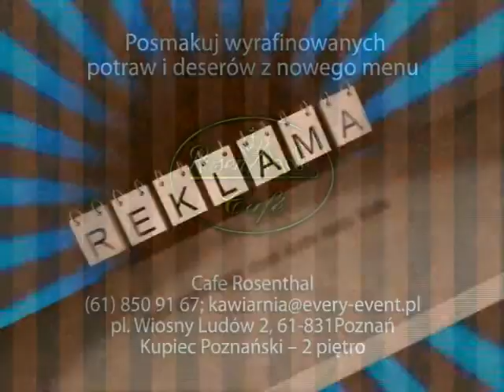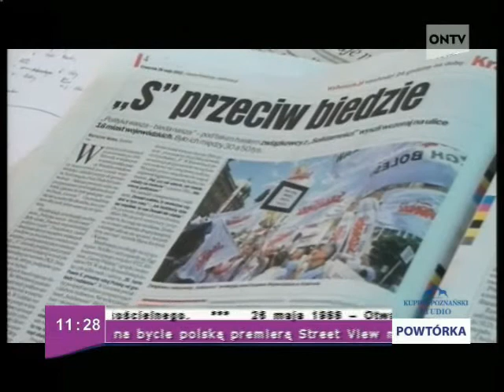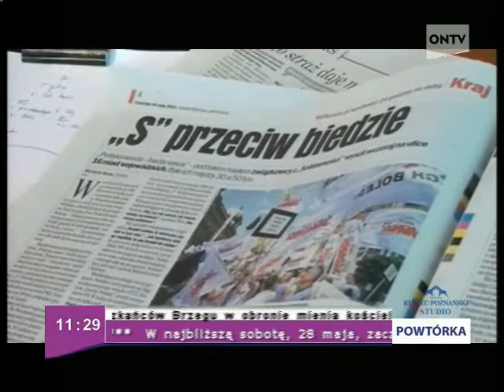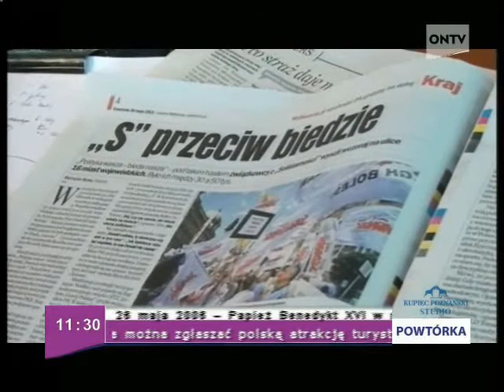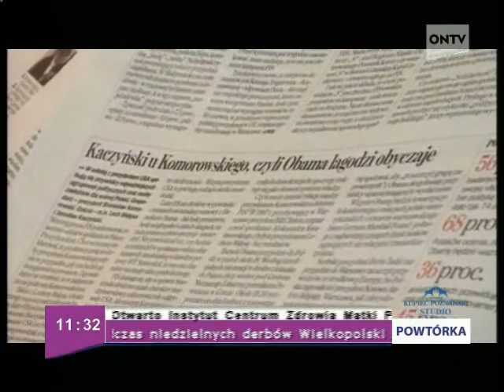poranek 26 05 2011 cz 1